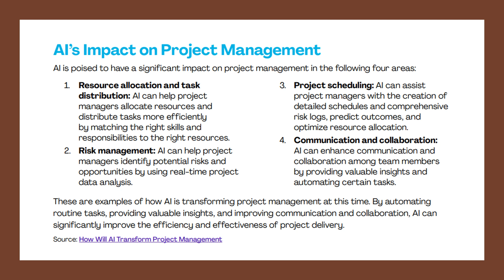AI's Impact on Project Management | PMI | GenAI | Shanmugaraj | ChatGPT | Video #3 on AI and PM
AI's Impact on Project Management | PMI | GenAI | Shanmugaraj | ChatGPT
AI_PM_3